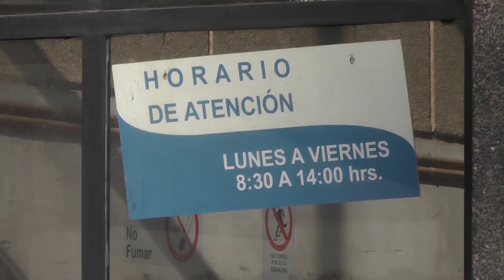RESUMEN SEMANAL EDICIÓN N° 3